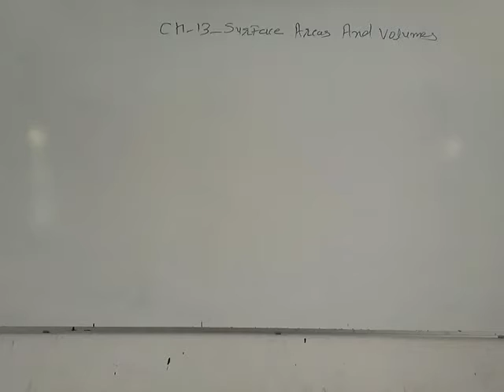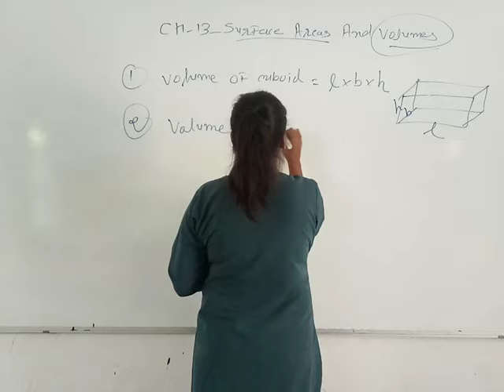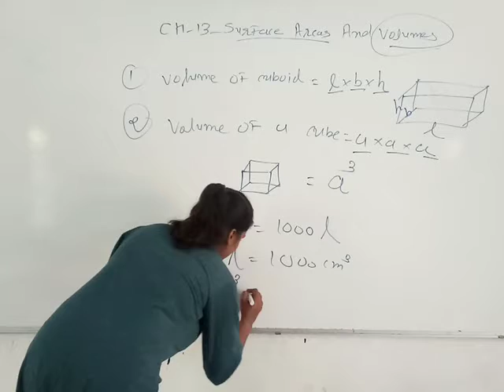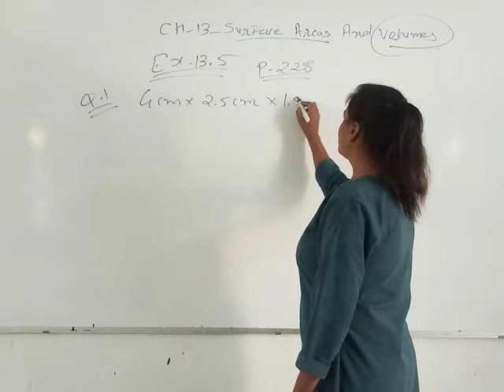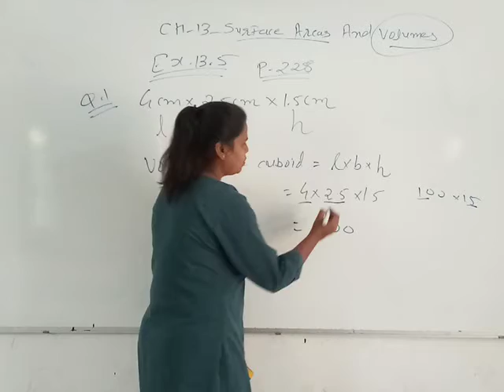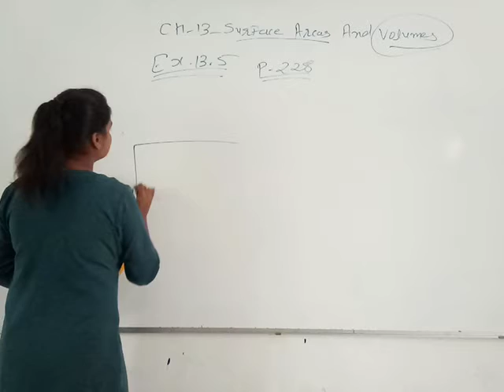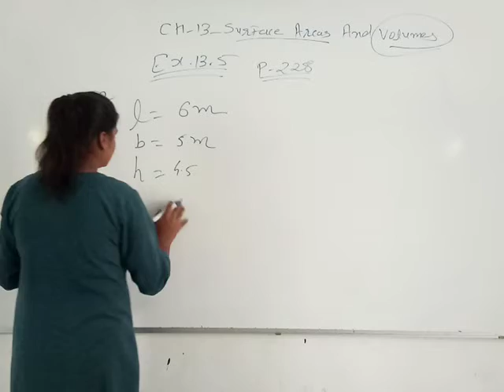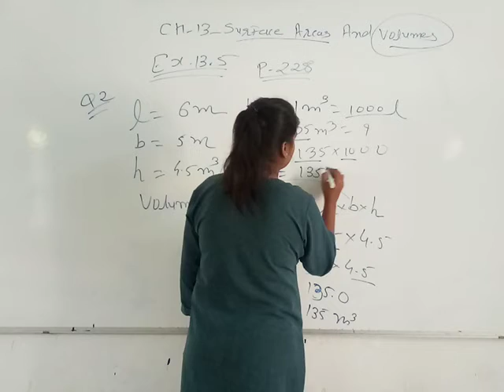Ch_13_Surface Areas And Volumes _012